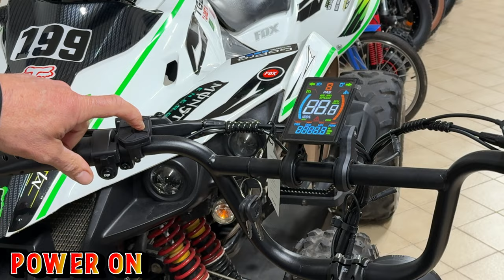ENGWE M1 - THE BEAUTIFUL BIKE_MOTO FOR 2 OF ENGWE - FIRST EUROPE TEST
ENGWE M1 - THE BEAUTIFUL BIKE_MOTO FOR 2 OF ENGWE
 FIRST TEST IN ITALY/EUROPE
0:00 intro
3:05 unboxing
5:03 assembly
6:58 setup & unlock
8:05 speck & live test
9:53 top speed

€50 off for e-bikes below €999, code: influencer30off
€100 off for e-bikes from €1000 to  €1499, code: influencer50off
€150 off for e-bikes from €1500 to  €1999, code: influencer150off
€200 off for e-bikes over €2000, code: influencer200off